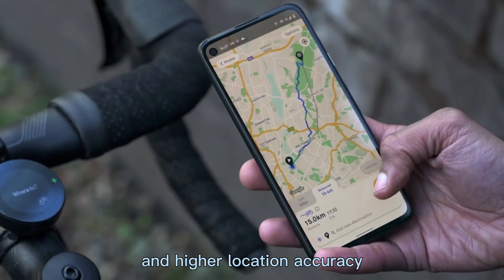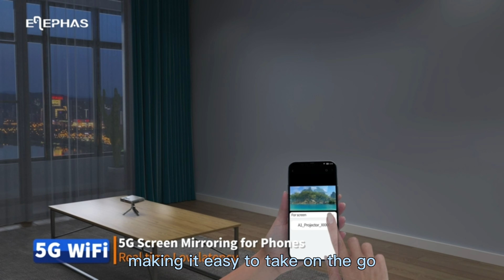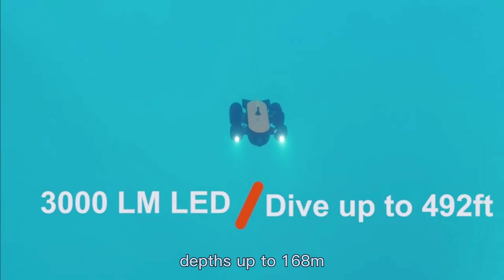Coolest Must Have Gadgets - Amazon Favorites - Amazon "Must Haves" Tech News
Get the latest must-have Amazon tech gadgets! From enjoyable  tools to must-have tech products, find the perfect gifts for your loved ones. From smart home devices to gaming gear, get to know the hottest gadgets on the market and find the perfect item for your tech enthusiast. Get your Amazon must-haves now!

link to:
Beelino Velo 2
XArm 1S Robotic Arm
Elephas Mini Projector
Shocktato Party Game
Geneinno's Underwater Drone

CREDIT INFO
Music from Uppbeat (free for Creators!):